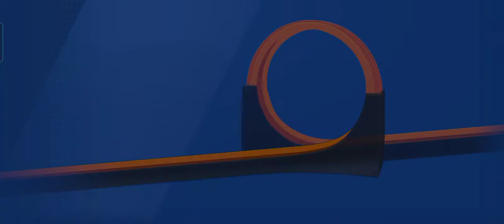HW Originals Rig Heat - New Car Unlocked | HOT WHEELS ID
Thank you for playing, Enjoy!